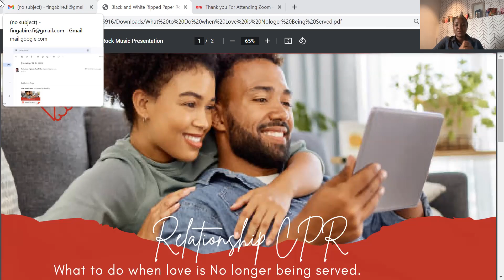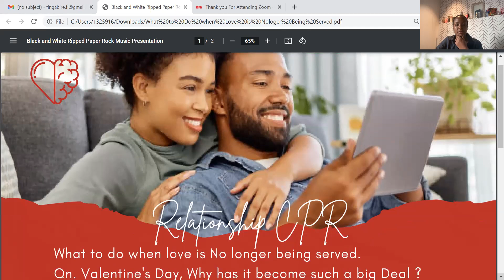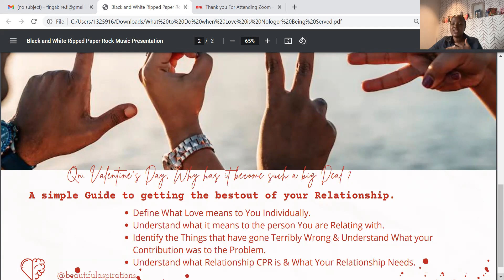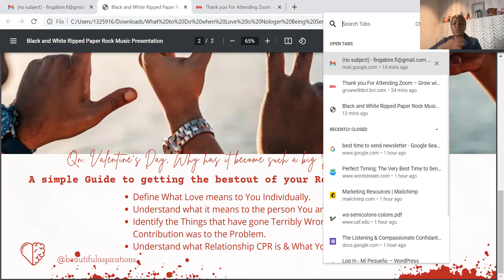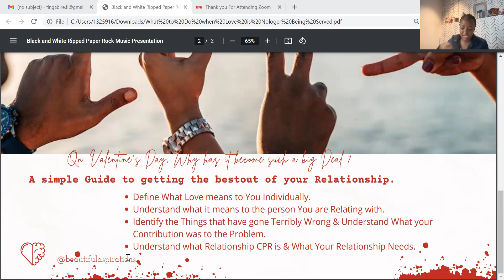Rapha Healed Woman Feb 2023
‘RELATIONSHIP CPR’. What to do when Love is No longer being served with Fortunate Mugarura and Grace Linda Nabatanzi